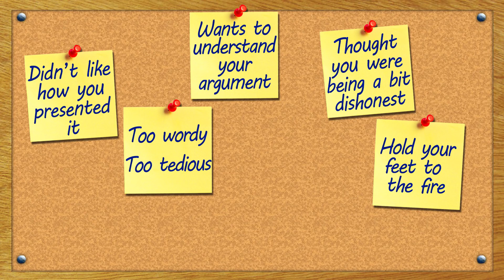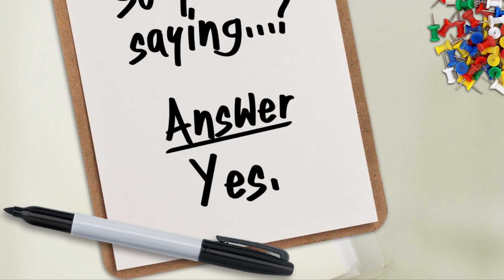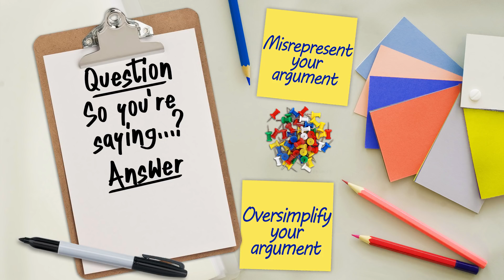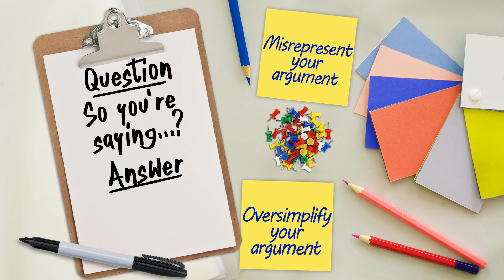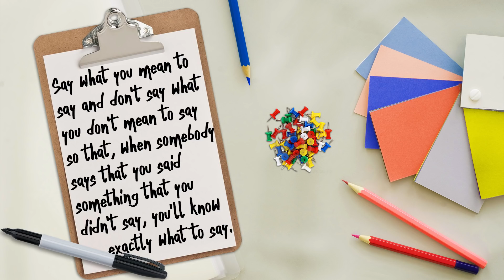So You're Saying...?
An analysis of why a particular answer to a question is wrong.

Question: So you're saying... [insert rephrasing of argument here]?
Answer: Yes.
Why It's Typically Wrong: When an argument is rephrased, it's typically not the same argument as a result.